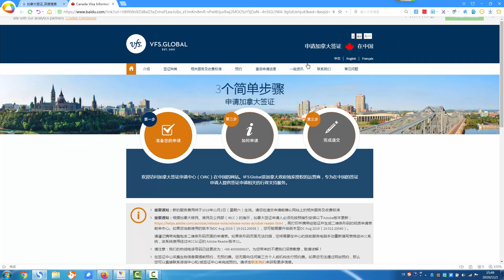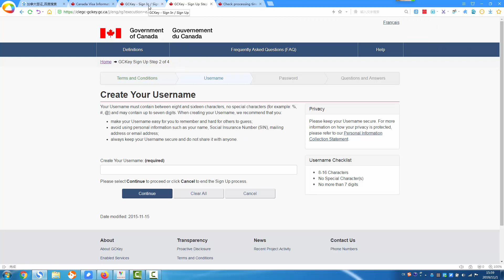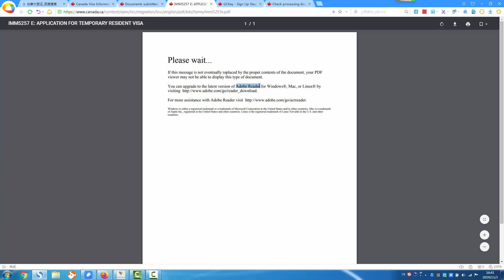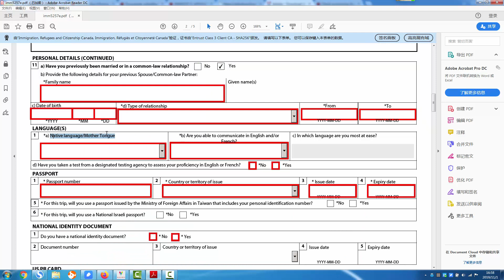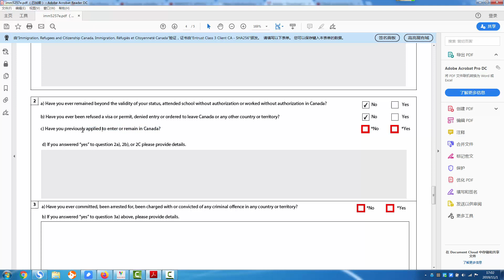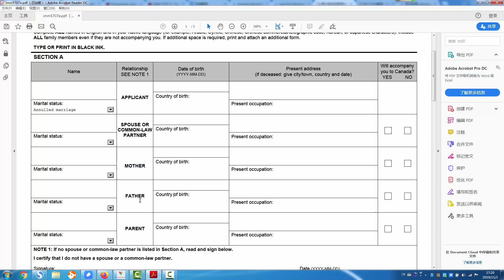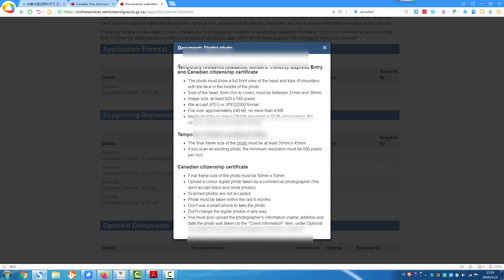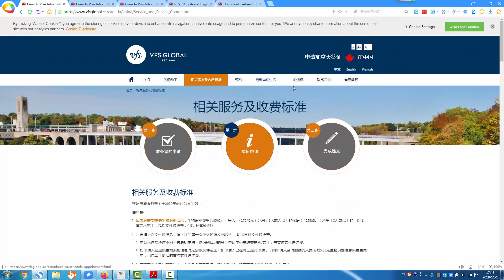加拿大签证DIY申请手把手全过程美签简化申请加拿大旅游签证 🇨🇦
视频章节
0:00 Intro
4:16 注册GCKey
8:47 交互式PDF表格说明
11:35 演示填写交互式表格
22:19 婚姻的多种状态介绍
26:55 美国签证申请简化
28:55 签证中心预约